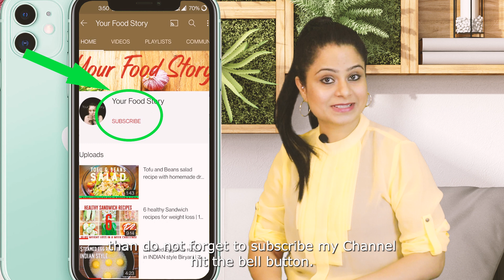Ghee Roast Chicken Recipe in restaurant style | Dry Gravy Chicken recipe Your Food Story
Finger licking good chicken recipe. The most easiest and quickest yet most delectable chicken recipe is here. I hope you will love it and must share your views in the comment box!!

For preparing the paste and marinating chicken Ingredients:
Kashmiri dry red chillies 3-4 nos.
Black peppercorns 1 tbsp
Coriander seeds 1 tbsp
Cloves 3-4 nos.
Garlic cloves 5-6 nos.
Ginger 1 inch
Tamarind water 2 tbsp
Water 2 tbsp
Curd ½ cup/ 200gms
700gms chicken legs (washed & cut)
Lemon juice ½ tsp
Onion- finely chopped 2-3 medium size